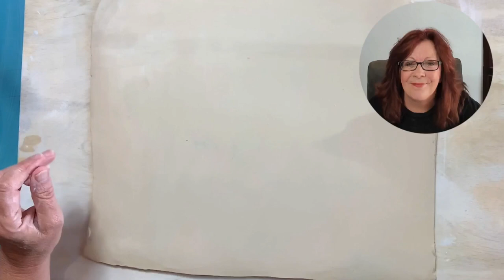Wish Upon a Starfish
Facebook Live: Wish Upon a Starfish | July 21, 2022